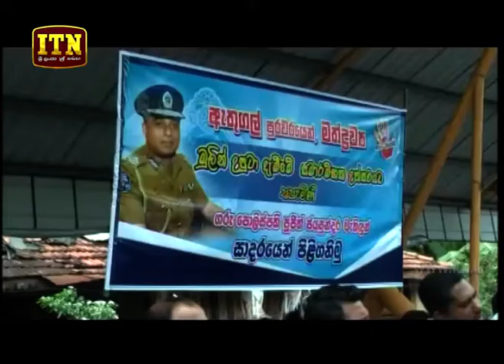ITN News 2018-08-12 | 12.00 PM